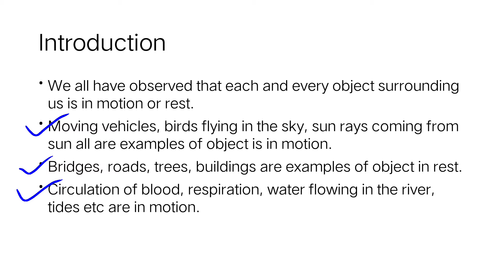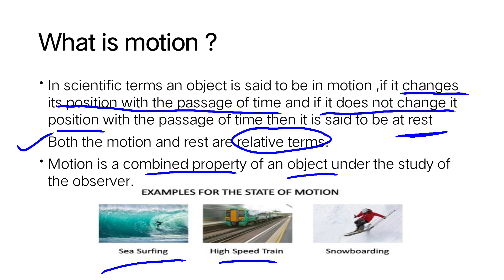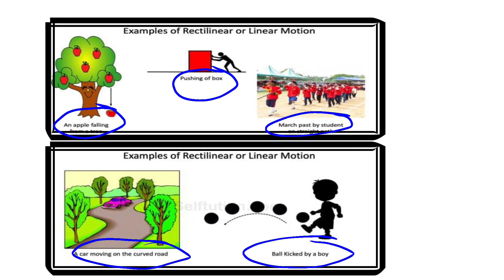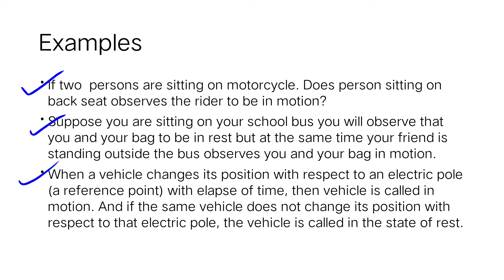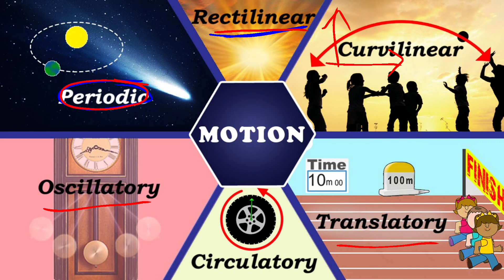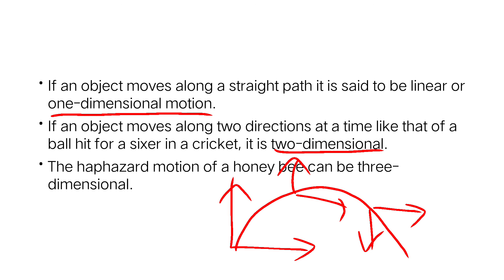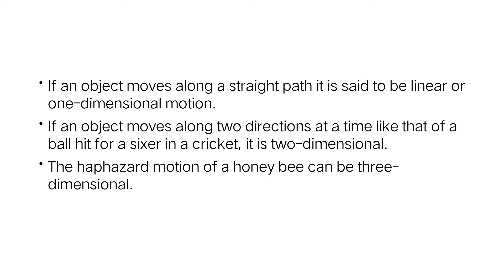STD 9 | Physics | CHAP 8 |GSEB |CBSE | MOTION | CAREER | PRABHAT SIR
In this video we will discuss about detailed defination of motion and rest.

Various types of motion is also dicussed.